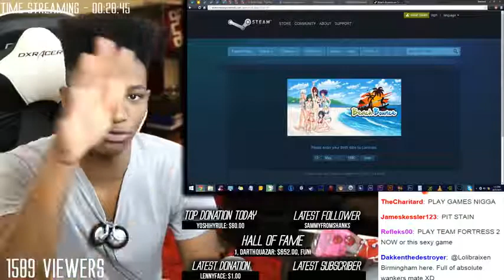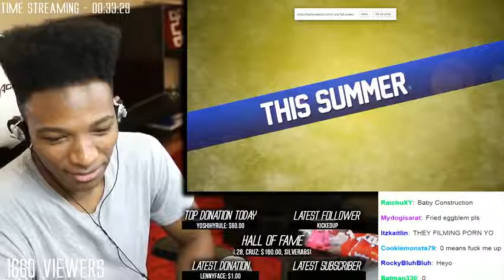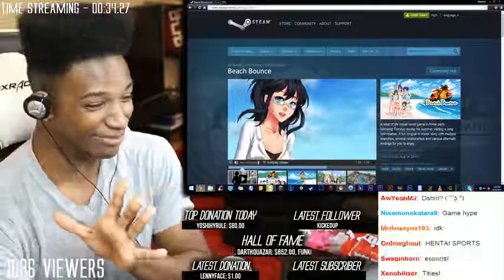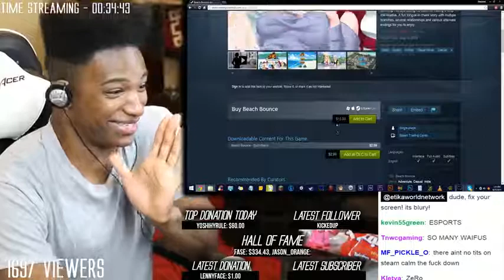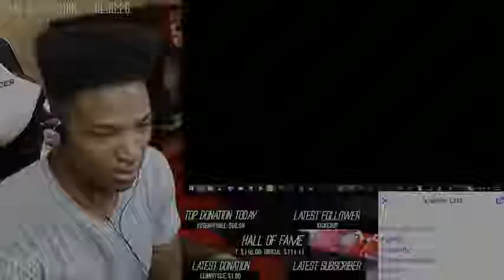ETIKA REACTS TO BEACH BOUNCE, A TOTALLY ESPORTS GAME